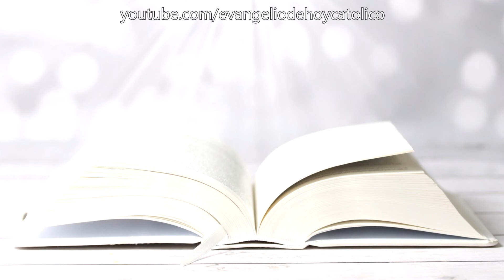Salmo 34 | Salmo CONTRA todos los PROBLEMAS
Salmo 34 - La protección divina - Salmo de David

Hermanos, los invito a que juntos oremos a la luz del Salmo 34, un poderoso salmo que nos mantendrá a salvo de los problemas.

Te pido que me acompañes, que invoques al Señor, para que bajo el poder de su palabra obtengamos su bendición, que nos permitirá salir del mal momento que estamos transitando.

Oremos con fe, confiados en el poder del Salmo 34 para alejar problemas y peligros.